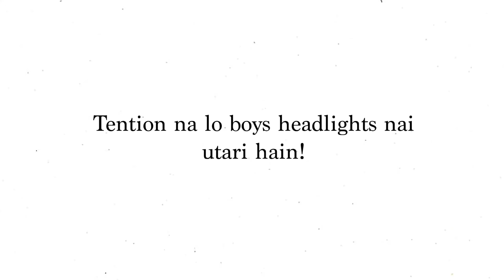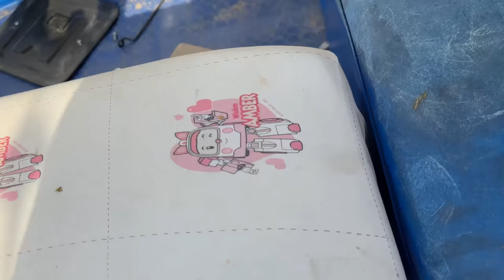V8 Bolan Vs Stock Bolan | Drag Race